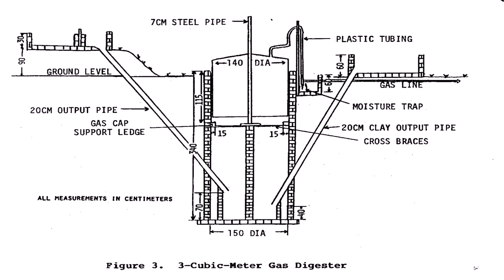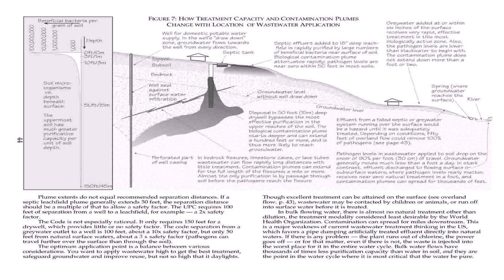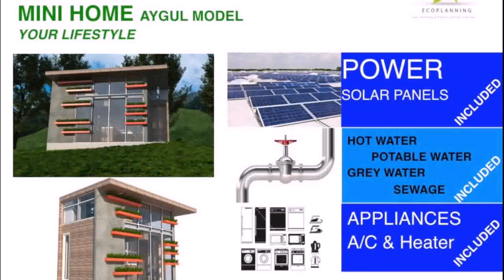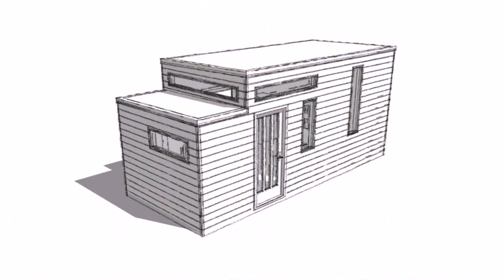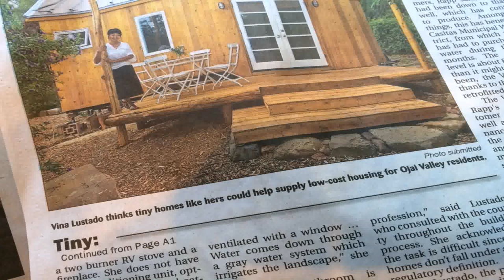Tiny House Grey Water Systems (see description)